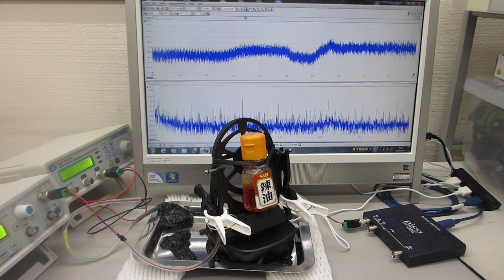２台のファンクションジェネレータを利用した、ナノレベルの超音波攪拌実験（表面弾性波のコントロール技術）